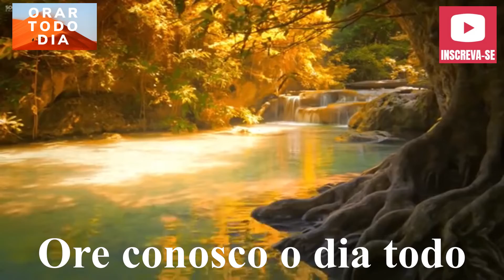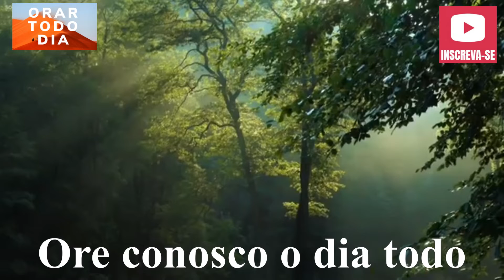ANTES DE DORMIR, FALE COM DEUS